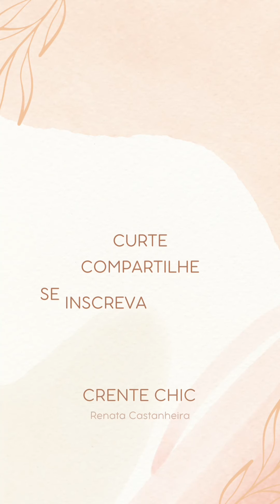LANÇAMENTO OUTONO/INVERNO | Dona Charme | Crente Chic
Explorando o charme do outono-inverno no provador fashion de hoje com Dona Charme! ❄️🍂 Looks incríveis para a estação.